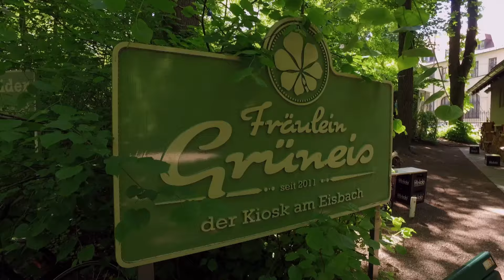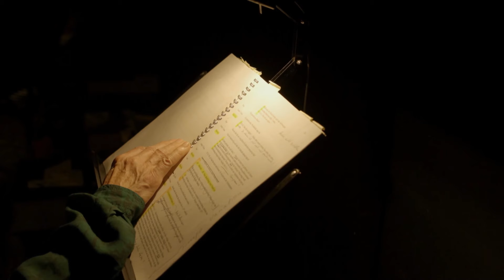Park Life: Munich | Famous Public Park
Park Life: Munich - The English Garden in Munich is one of the largest inner-city parks in the world. As Europe's first public park, it was created over 300 years ago based on the landscape ideal from England. Today it is divided into two halves: In the south, close to the city, it is well visited and managed, while in the north the park is still wild and rural.

Park Life: Munich (2017)
Director: Christian Schidlowski
Writers: Christian Schidlowski
Genre: Documentary
Language: English
Release Date: February 22, 2017 (Germany)

Synopsis:
In spring, you can meet the surfers at Munich's Eisbach. A constant standing wave on the small watercourse attracts crowds of surfers from all over the world every year. In the north of the English Garden, shepherdess Eva Mittermaier and her family spend their summer days in harmony with nature - and with their 300 sheep.

The leaves turn colorful, and the orange foliage is filled with music that makes you want to dance. In a clearing stands the Express Brass Band, a brass band with a difference. In the cold and gray season, the music acts like a pill against bad weather depression. The first snow falls and transforms the park into a white confectionery landscape. Thomas Köster is the head of administration of the English Garden. His plan is to preserve the great vision of the former founders and reunite the two halves of the park. There is a lot to do in winter. Köster and his team ensure that the garden's landscape corresponds to the ideal concept of nature. He reveals the secrets behind this work.

Meadows, copses, artificial lakes and winding paths: the centuries-old concept of the English landscape garden still makes stressed city dwellers feel happy today. Like other large city parks, the English Garden in Munich is an expression of a deep human longing for nature, security and perhaps also a world in which everything seems a little easier.

They are the oases of our metropolitan areas: the large city parks. They combine nature, culture and a country's way of life. This series portrays some of the best-known parks in Paris, Munich, London, Stockholm and Rome. As the seasons change, on water, on land and from the air, the series "Europe's most beautiful parks" takes a stroll through urban greenery and rediscovers European metropolises with millions of inhabitants.

SUPPORT US!

MORE MOVIES!